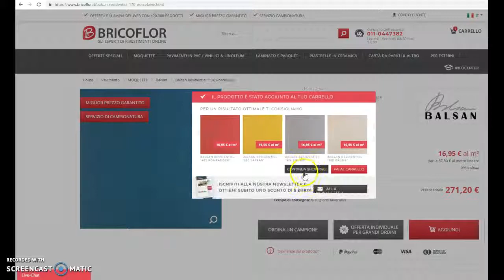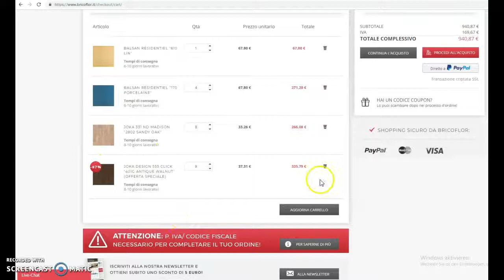Come cancellare i prodotti dal carrello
Hai problemi nel cancellare prodotti/campioni che non ti interessano piu'?
Segui questo breve video e scopri come fare!

Bricoflor Italia, sempre con te.